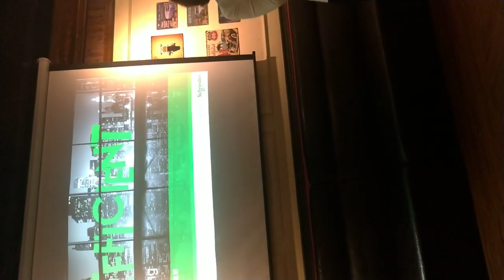施耐德物聯網商機座談會 2019\06\06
樓宇事業部總經理 郭念慈（ 本影片在 facebook 已有1765次觀看）